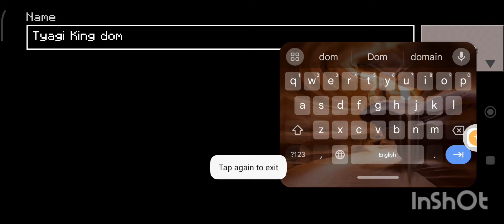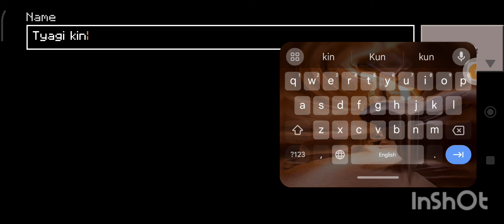Playing new game Aryan tyagi vlogsss # Craft World